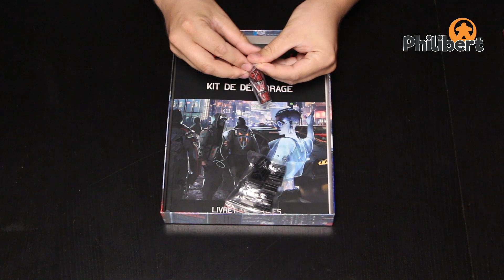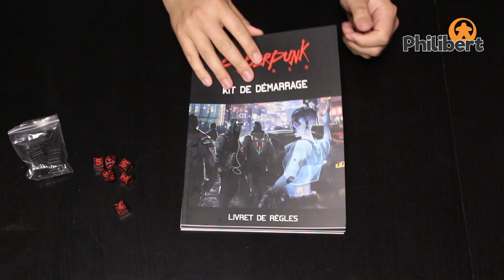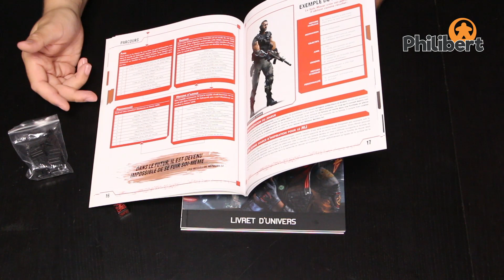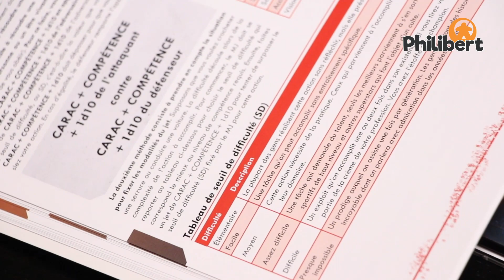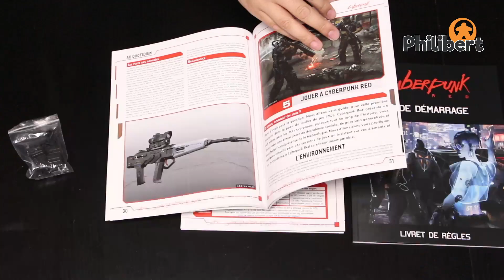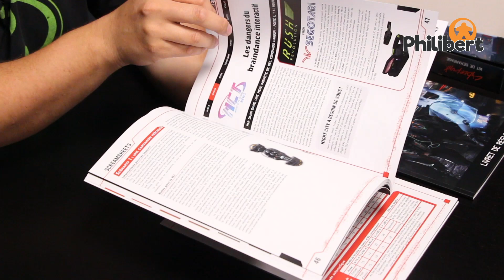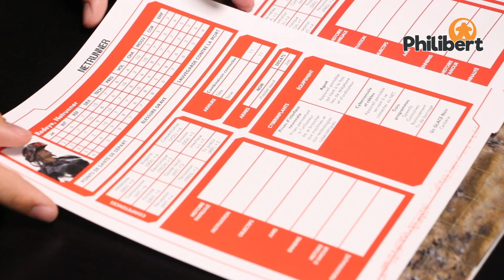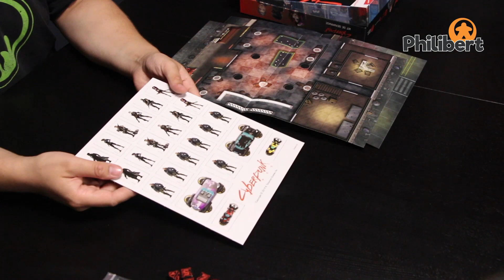Cyberpunk Red - Kit de Démarrage - Unboxing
Tentez de survivre dans un monde en ruine, où les conflits entre humains cybernétiquement modifiés sont monnaie courante.
Bienvenu dans le monde de CyberPunk.